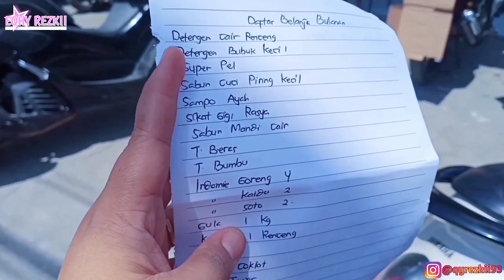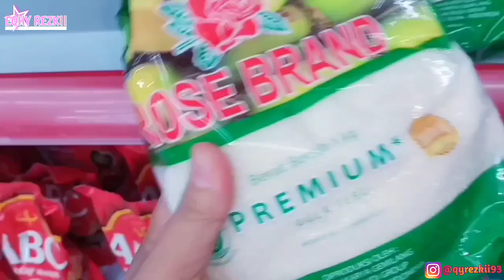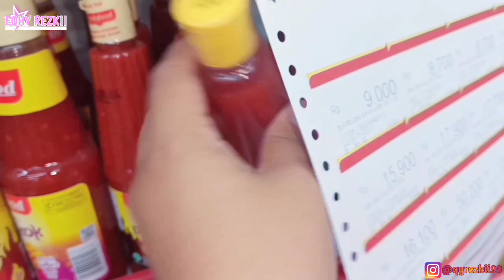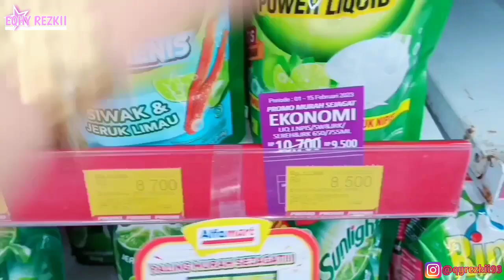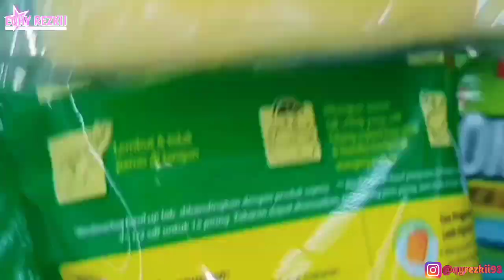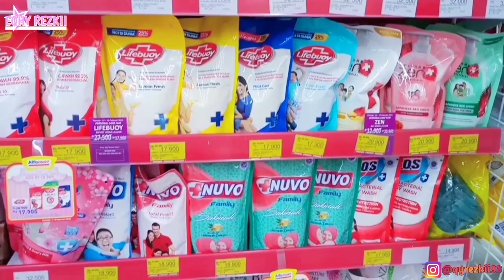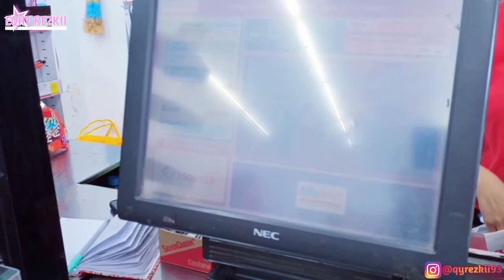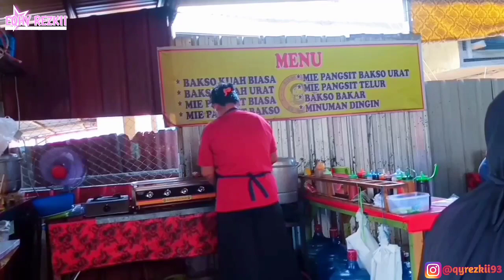BELANJA BULANAN HEMAT | 180 RIBUAN UNTUK SEBULAN | GROCERY SHOPPING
LINK PERABOT DAPUR & LAUNDRY👇👇👇
🌈Tempat Sendok Aesthetic :